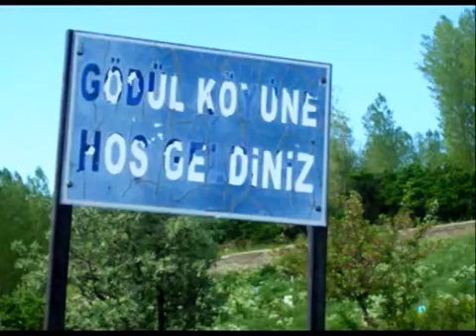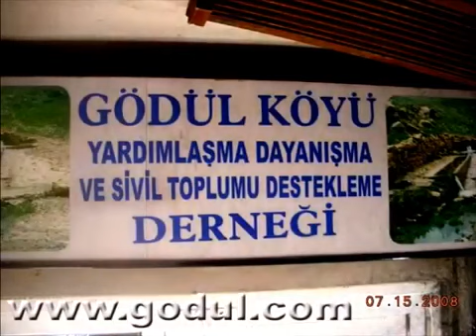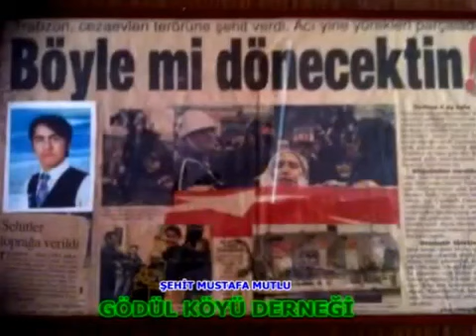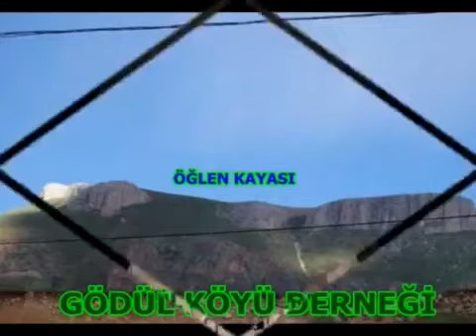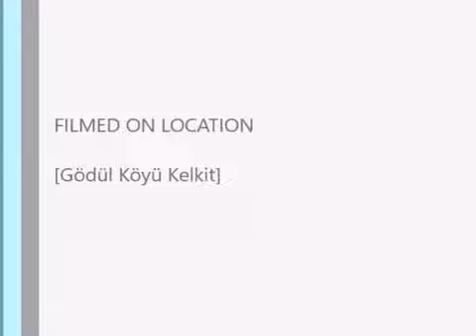Gödül Köyü Albümü 1921-2021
Gödül Köyü Albümü
videolarımızı beğenmeyi, yorum yazmayı, paylaşmayı ve tavsiye etmeyi
🔔 Unutmayınız:
Teşekkürler !!!